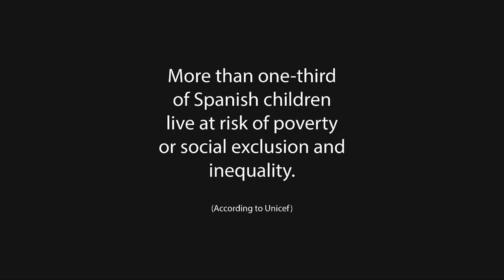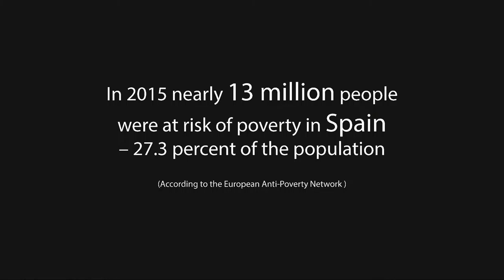Conflict space - THE STREET (Alicante)